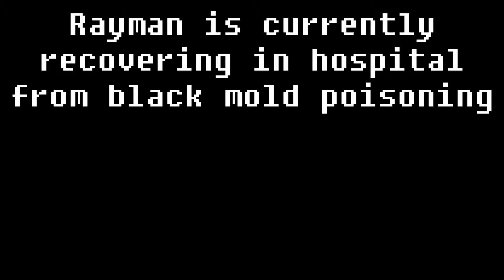Mono - Rayman 3: The Mold Incident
You might wanna make sure you're not eating for this one fellas.